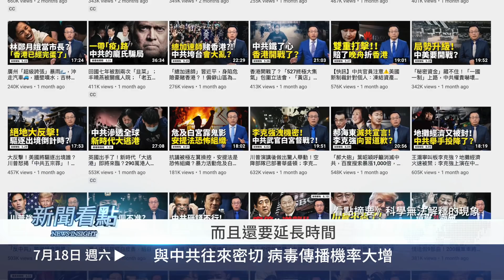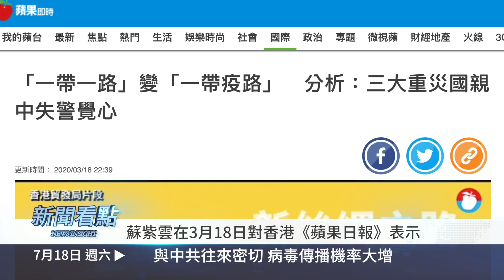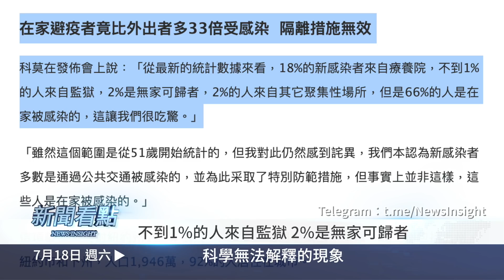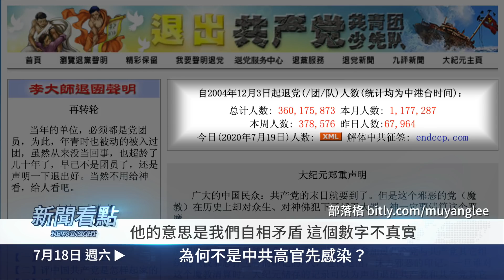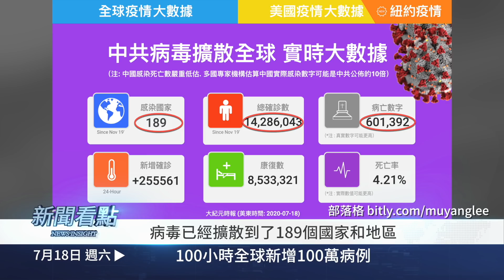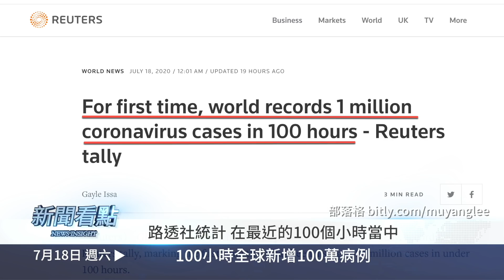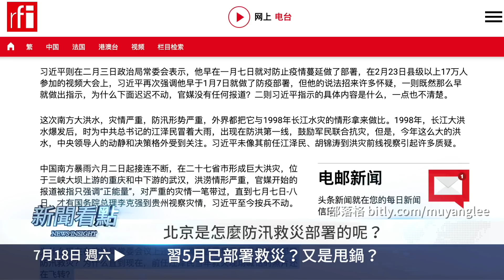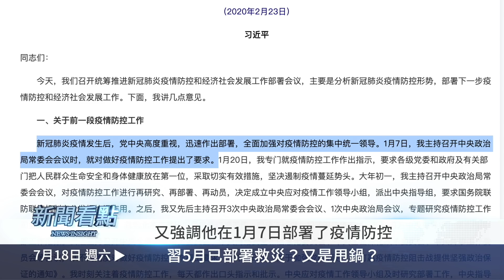驚人！伊朗2500萬染疫💥全球100小時新增100萬確診❗️新疆烏魯木齊進入「戰時狀態」；戰狼後浪來了！近七成患者家中感染？高官為何不染病？大洪水北京又甩鍋？【新聞看點07.18】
00:00
00:42 不幸災樂禍，染疫者都冤枉
02:54 與中共往來密切，病毒傳播機率大增
06:20 科學無法解釋的現象
10:26 為何不是中共高官先感染？
14:30 伊朗總統：已有
15:33 烏市「戰時狀態」，全市核檢
17:20 戰狼後浪來了？
18:42 100小時全球新增100萬
20:03 東京奧運日期已定，巴赫宣布連任競選
21:44 重慶江段迎來最大洪水
23:02 習5月已部署救災？又是甩鍋？
今天我們要談的內容比較多，首先是「病毒有眼睛 」板塊，然後是疫情情況，全球100小時新增100萬病例，伊朗總統說伊朗已經有2500萬人感染。烏魯木齊進入「戰時狀態」， 全民檢測 ；南方水災 加重，習近平 稱5月已經部署救災。